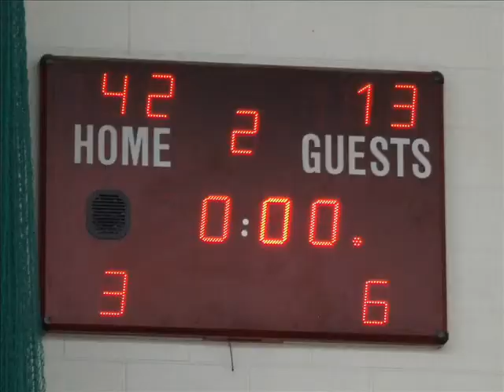Oranmore Maree Community Games Basketball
Maree-Oranmore Under 13 Boys, having won the Galway County title, met Mohill of Leitrim in a preliminary tie in the Connacht play-offs. The game was played in Calasanctius gym in Oranmore on Suday July 11th 2010, at 1pm. Oranmore-Maree took the game, despite a strong start from the visitors; Mohill were a well-prepared team, and no push-over!  Well done to Adam, James, Eoin, Charlie, Ciarán, Damian, Adam, Mobei, Conor, Ruairí and coaches Mary and Mike.